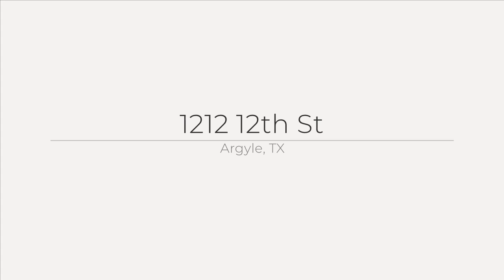1212 12th St, Argyle, TX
See the Property Website! :: Kaki Lybbert - Century 21 Judge Fite - :: Experience elegance in Argyle ISD with this exquisite Highland Home, first owned and EFL Platinum-rated for superior energy efficiency, thanks to its solar panels. Built in 2019, this single-story sanctuary offers 4 well-appointed bedrooms and 3 full bathrooms across a thoughtfully designed floor plan. Luxuriate in the extensive wood flooring that unites the open-concept great room, featuring a gas-start fireplace, to the chef's delight kitchen, which showcases a farmhouse sink, gas cooktop, convection-microwave-oven combo, and a generous island with bar seating. The split-bedroom layout ensures privacy and a secluded primary suite that indulges with a seating area and spa-like bath. Additional highlights include a versatile media or flex room and 3-car tandem garage. Outdoor living extends to a covered patio - perfect for Texas evenings. All set in a desirable locale with top-rated schools, this home is a celebration of comfort and class. $25,000 SOLAR PANELS, OWNED, INCLUDED IN SALE.